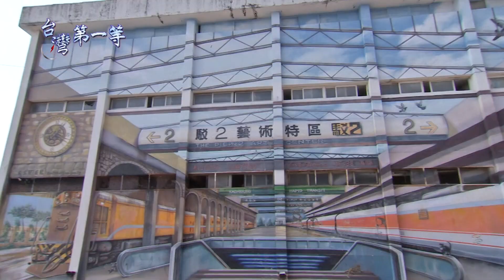台灣第一等【視覺大驚奇！ 華人首席 3D 噴畫大師】高雄_精選版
本名蘇家賢的3D立體噴畫大師-「圖龍」從小就喜歡畫畫，並且長期研究模型雕塑，從立體雕塑中奠定了3D創作所需要的能量，2010年3D立體繪畫大師Kurt Wenner受邀來到高雄進行現場創作，激起圖龍老師投入3D立體繪畫的決心，不僅完成當時全台最大的3D創作-駁二「車站」作品，更陸續接受高雄捷運、台北捷運、周杰倫電影「天台」、桃園機場3D創作等邀約，作品並被收錄於國小美術教科書及國美館典藏，成為兩岸三地、華人圈裡著名的3D立體噴畫藝術家。